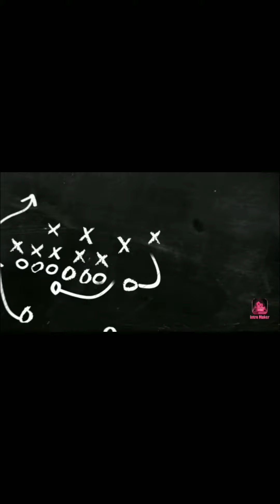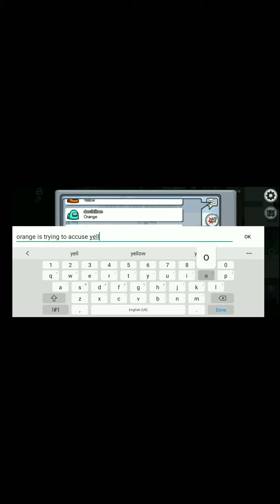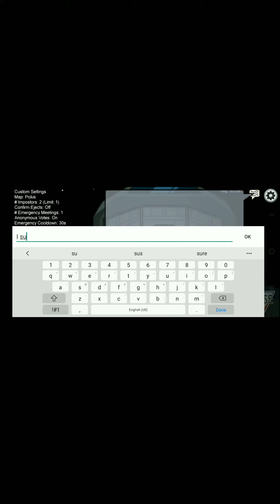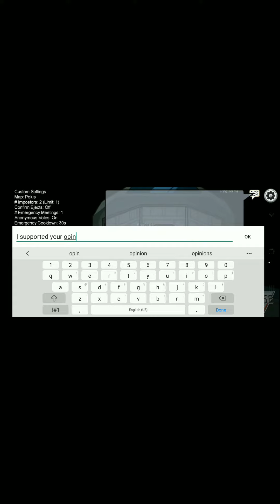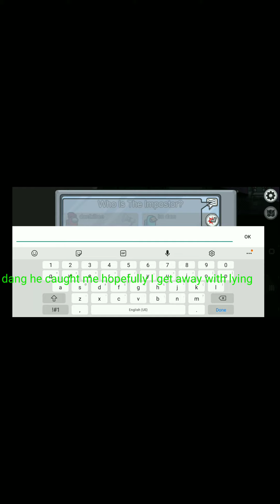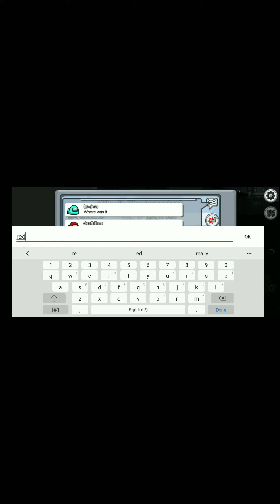Among us (but edited) part 2